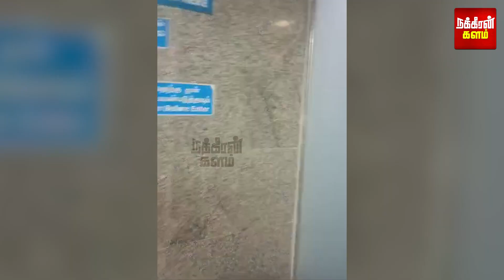கம்மி ரேட்டுக்கு முடிச்சு தர்றோம்.. நடிகருக்கு நடந்த துயரம்! கூலிப்படையாக மாறிய பாஜக நிர்வாகிகள்!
கம்மி ரேட்டுக்கு முடிச்சு தர்றோம்.. நடிகருக்கு நடந்த துயரம்! கூலிப்படையாக மாறிய பாஜக நிர்வாகிகள்! நக்கீரன் லைவ் ரிப்போர்ட்!